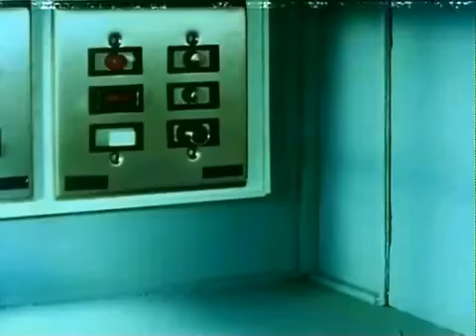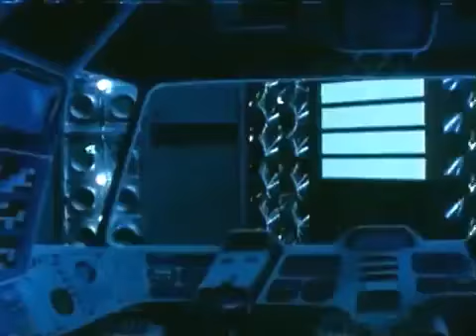الرجل الحديدي الحلقه 10